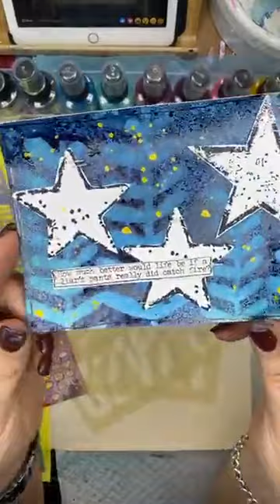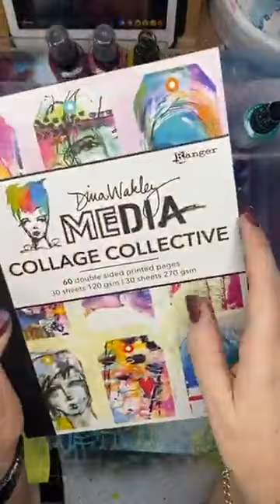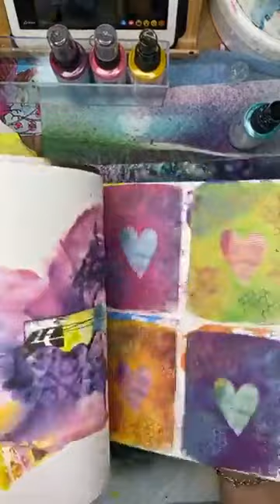Live Facebook *** art Journal with Gloss Sprays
Live Facebook September 2020